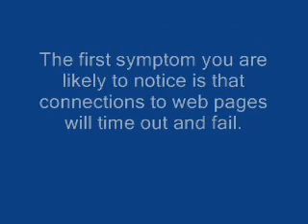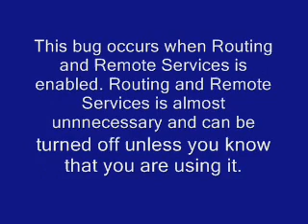How To Clear The ARP Cache